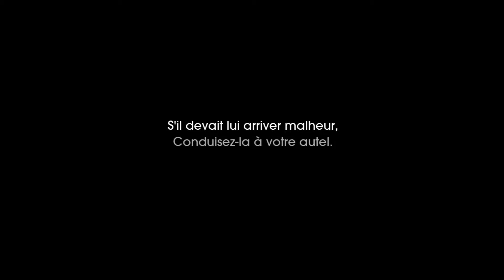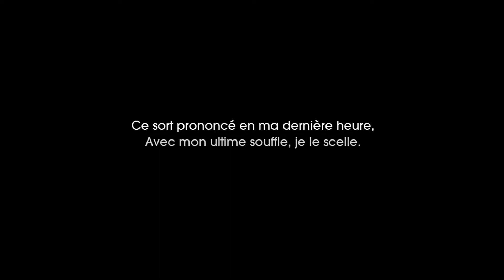CHILD OF LIGHT #7 - PEINE ET TRAHISON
Aurora est a deux doigts de revenir chez elle !
Il est temps de faire les adieux.